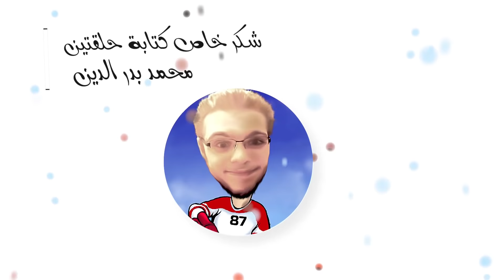روشتة | التسمم الغذائي